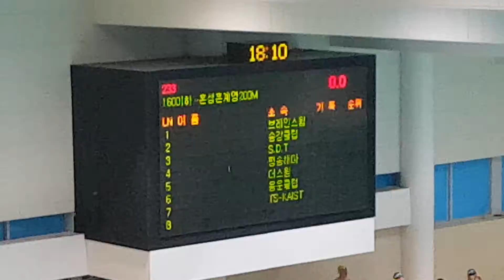2016 대전광역시장기 마스터즈 수영대회 혼성혼계영200(김다연 최형주 김현태 강성근)